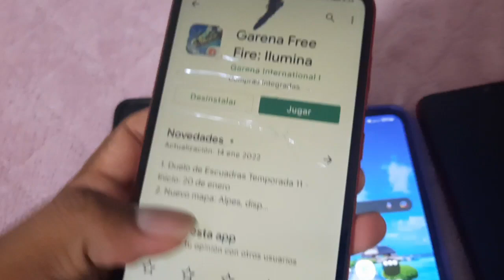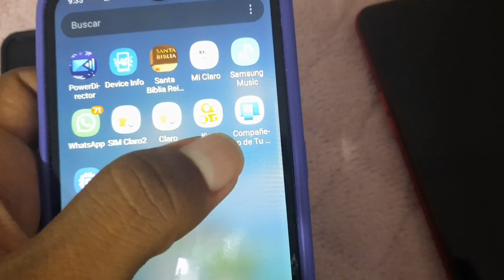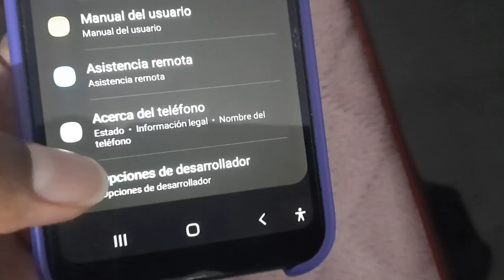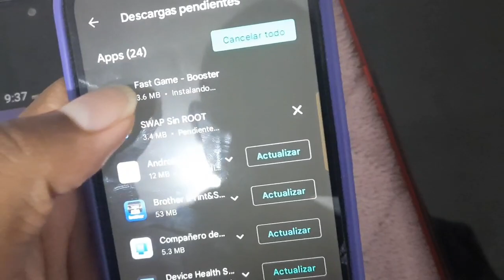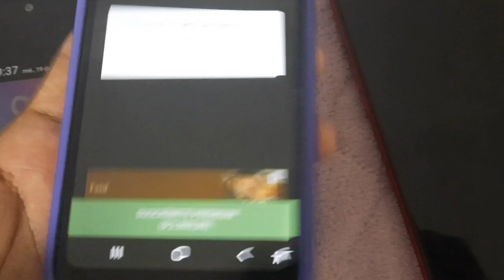Nuevas Actualizaciones para tu Samsung A01 que optimiza para juegos